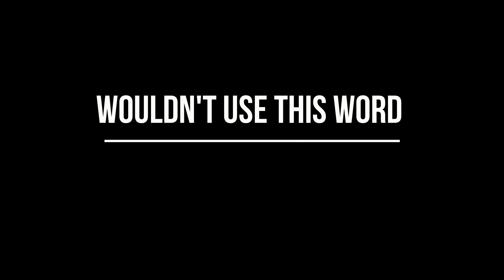Graceful Gowns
MSU Venture Competition Entry Video